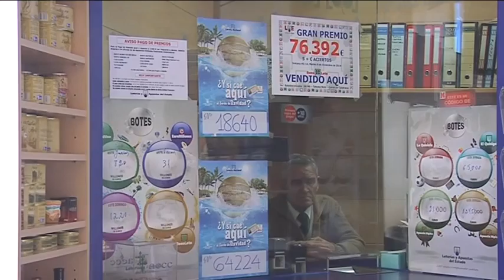Objetivo Castilla-La Mancha